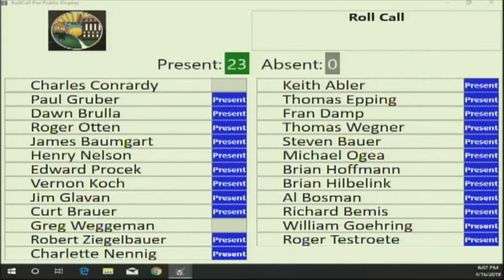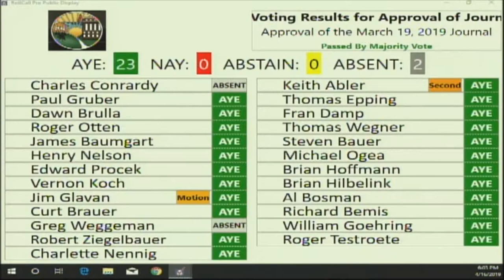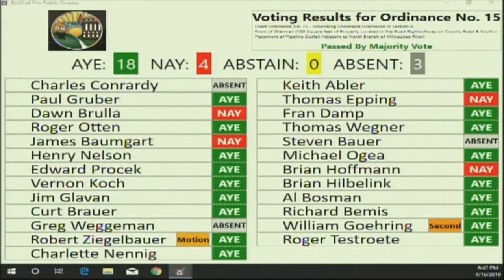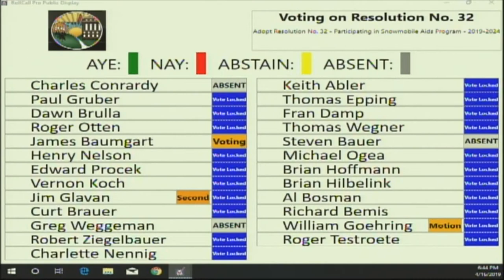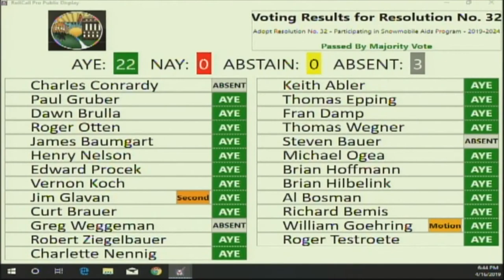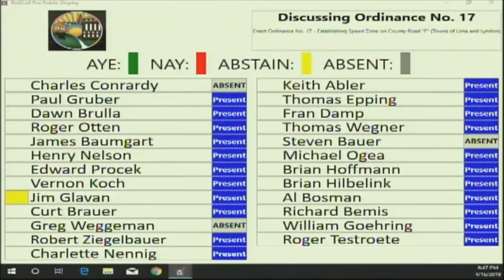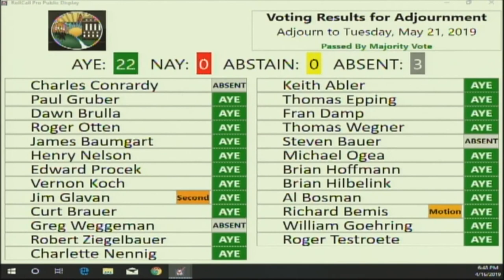County Board 07162019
Sheboygan County Board of Supervisors Meeting, Tuesday, July 16, 2019.